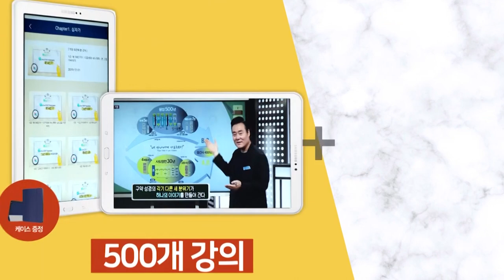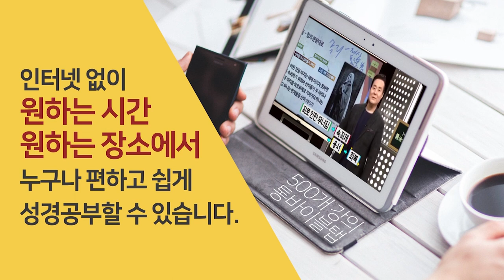레위기 토지 정책과 포로 70년의 비밀 | 성경과 5대제국 - 바벨론 제국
- 레위기 토지 정책과 포로 70년의 비밀